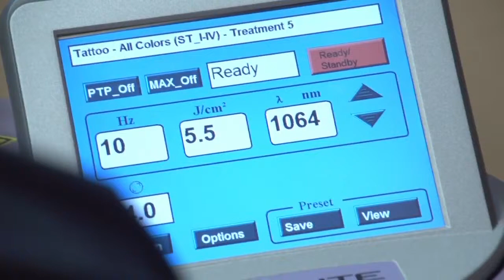Dr Charles Powell talks about Tattoo Removal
As seen on the TV program Best Docs Network, Charles L. Powell, M.D., A.A.F.M, of Dallas discusses the importance of having tattoos removed by a medical professional. Dr. Powell utilizes a special laser technology to remove tattoos with multiple treatments.